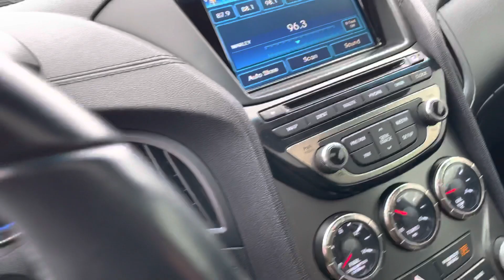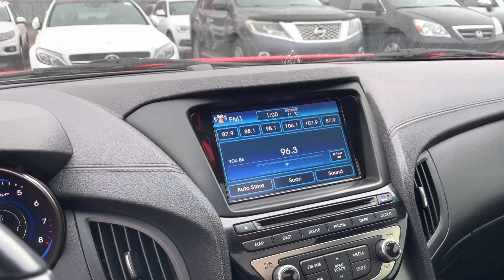2013 Genesis Coupe